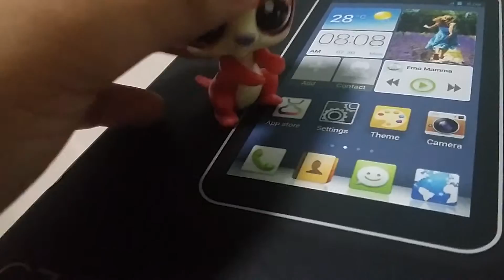Julian matthew tambara is joining us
Hello watch him in youtube so i am so so sorry for not making videos i have no camera but its back so i will make a video of me and my friends that sub me so bye kawaii bye